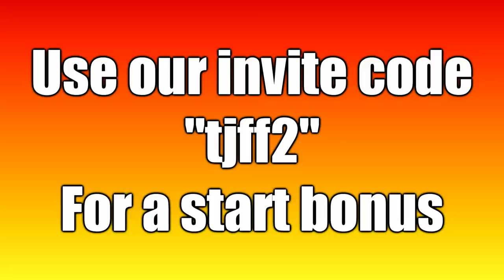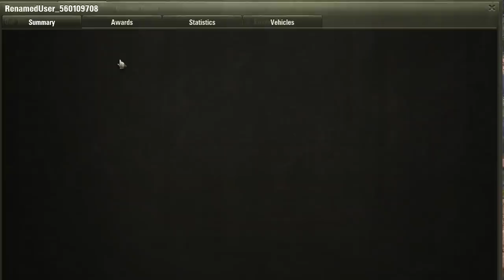MACHINE GUN MADNESS!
Download "Free Gold For Tanks" on your phone and get FREE GOLD in World of Tanks

Today we are playing the tier 2 French tank destroyer! The Renault FT AC with the autoloader! Plenty of seal clubbers were harmed in the making of this video!

AwesomeEpicGuys:
EdvinE20 - EU
Zwhatsh - EU